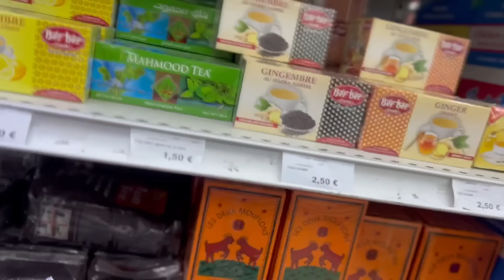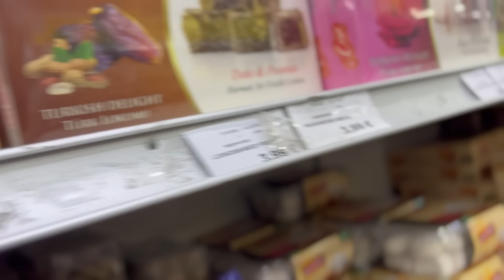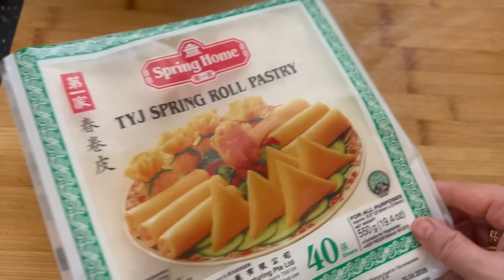VLOG : JOURNÉE AVEC MA BELLE-MÈRE ...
Hey mes ptits loukoums , un nouveau vlog aujourd'hui avec belle maman ...

 * BON PLAN :
* Je réserve mes hôtels via Halalbooking , et en passant par mon lien tu gagnes 50$ de remise sur ta réservation .
avec le code ASMA30
* -20% sur Modanisa avec le code ASMAFARES